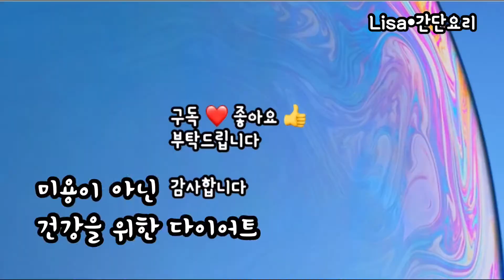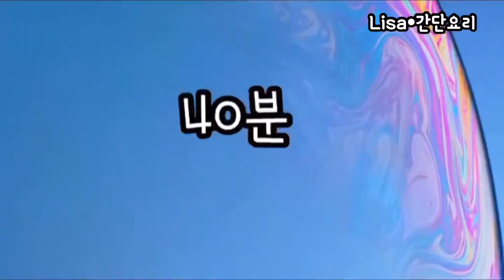살찌지 않는 사람이 되는 방법/영상3배속으로 몰아보기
이재성 박사님의 식탁보감 中
살찌지 않는 사람이 되는 방법을
참고했습니다.

건강한 방법으로 살을 빼야 되고
건강을 위하여 살을 빼야 합니다

굶지 않고 하루세끼 다 먹으면서
건강하게 다이어트를 해요

주어진 여건에서 최선을!

밥을 바꿧어요(현미/늘보리쌀/오트밀)

쉬운 것을 꾸준히 하는게 제일 어려운 일이라합니다.

속도 보다 방향이 중요한
미용이 아닌 건강을 위한 다이어트!

몸은 수술하지 마세요.
생각을 수술하세요.

오늘도 시청해주신 모든분들께
감사드립니다.
다음 영상에서 뵐께요^^

감사합니다.